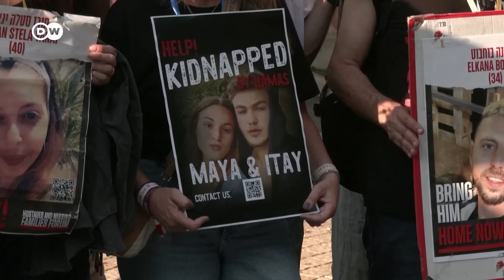ЦАХАЛ готовит военную операцию уже на юге сектора Газа?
Армия обороны Израиля полностью взяла под контроль западную часть города Газа и приступает к следующей фазе наземной операции. ЦАХАЛ, судя по всему, планирует вскоре начать военную операцию уже на юге сектора Газа. Среди жителей некоторых кварталов южного города Хан-Юнис, как сообщается, ЦАХАЛ распространяет листовки с призывом эвакуироваться. В Израиле считают, что главари ХАМАС находятся сейчас на юге сектора.